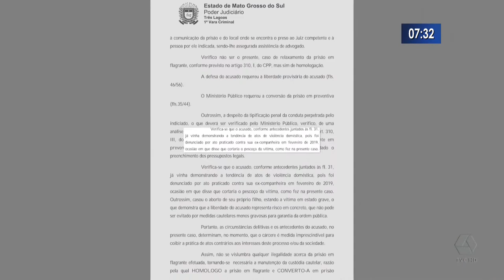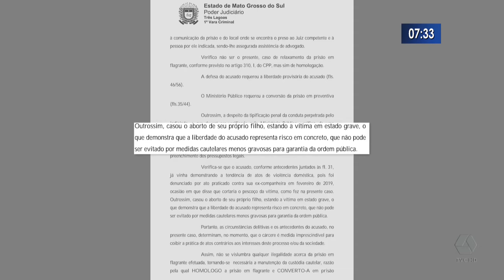Justiça determina que pastor que esfaqueou a esposa continue preso